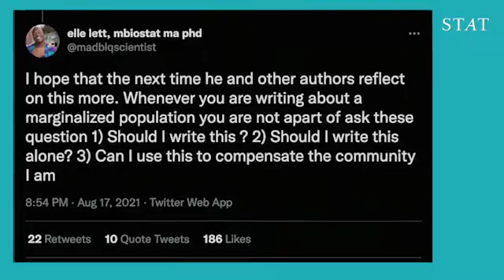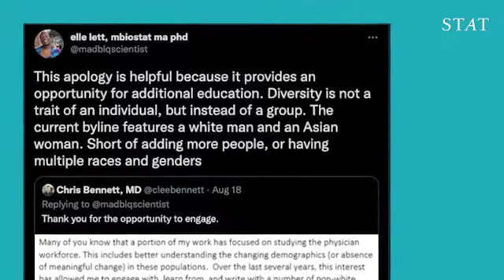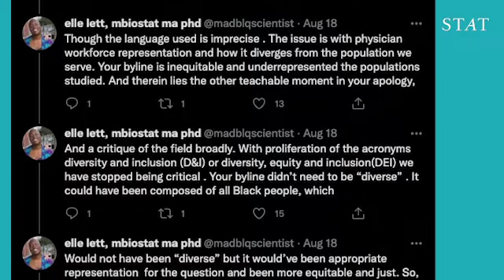Conversation with Elle Lett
Elle Lett, a Black and trans statistical epidemiologist, postdoctoral scholar, and M.D. candidate at the Perelman School of Medicine at the University of Pennsylvania,  discusses a new paper by a white physician documenting the low number of Black medical school faculty, something she published a paper about three years ago.
Cover photo: Hannah Yoon for STAT